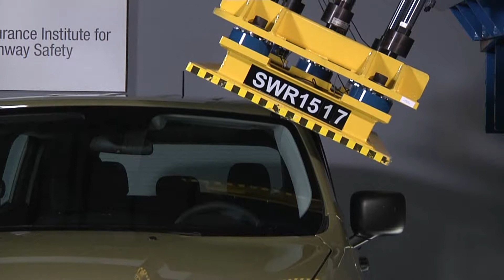2015 Jeep Renegade roof strength test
Rating:Good